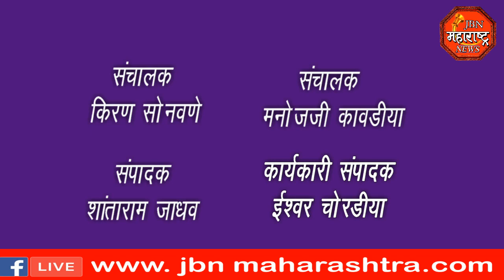jbn maharashtra news jalgaon